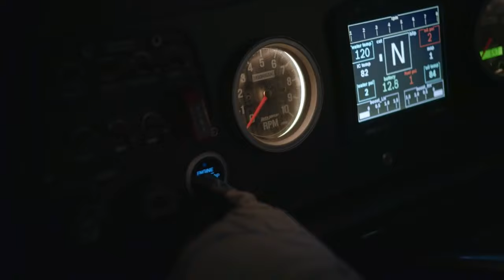Close Eyes-DVRST(Ken Block’s)